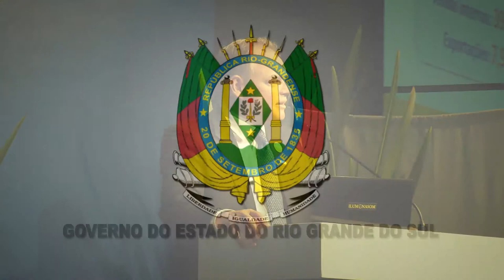Prêmio Melhores da Terra incentiva a inovação na indústria de máquinas e implementos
Em Sapucaia do Sul aconteceu nesta quarta-feira (3) a entrega do tradicional Prêmio Gerdau Melhores da Terra.É a maior homenagem concedida ao setor de máquinas e implementos agrícolas da América Latina, que chegou a sua 32ª edição. O governador Tarso Genro participou do evento, realizado na usina Riograndense.